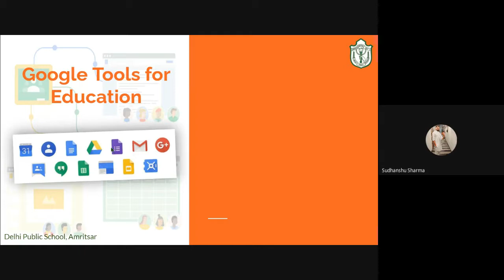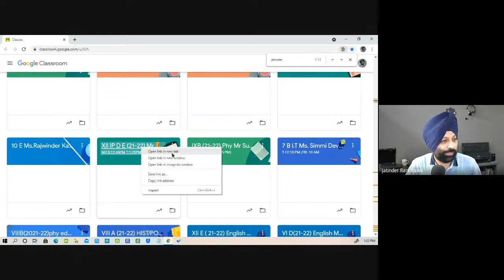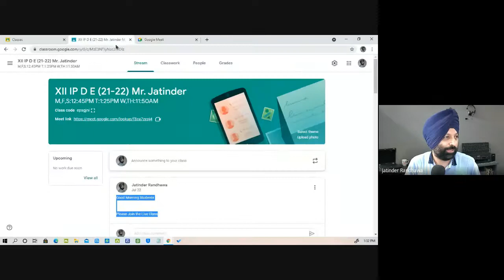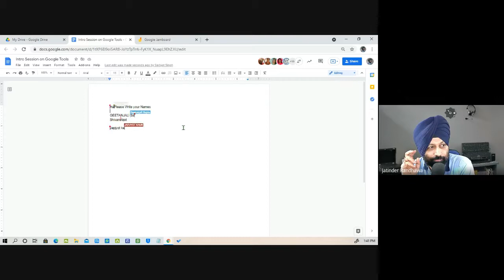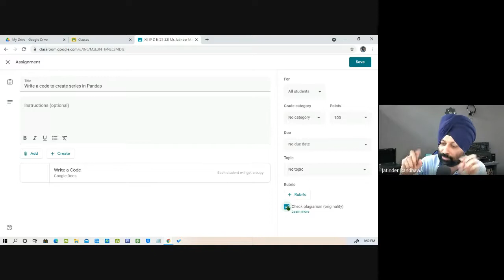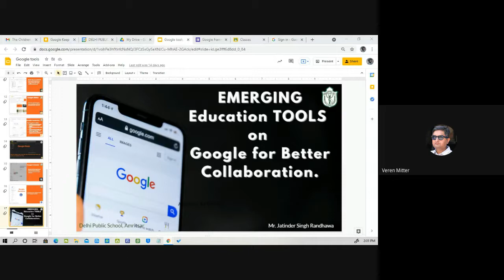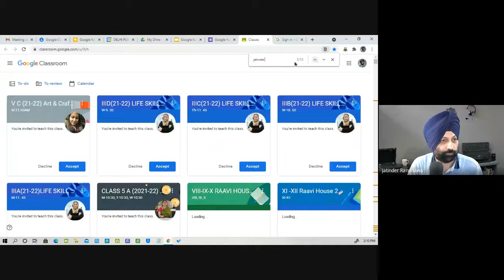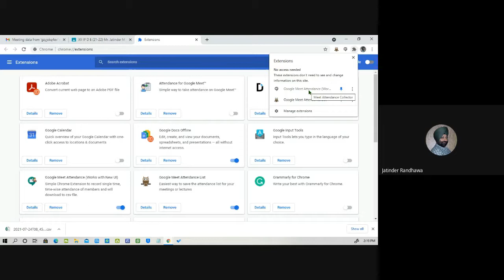Emerging Education Tools on Google for Better Collaboration for Students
Emerging Education Tools with Google are the great tools. We can operate on all the tools with one ID or Sinle Sign On.
These tools are easy to use and has following advantages.
* Easy to Use
* Access from anywhere
* Saves time and simplify everyday task.

List of Google education tools are
Gmail
Google Drive
Google Classroom
Google Meet
Google Docs
Google Sheets
Google Slides
Google Jamboard
Google Keep
Google Calendar
Google Contacts